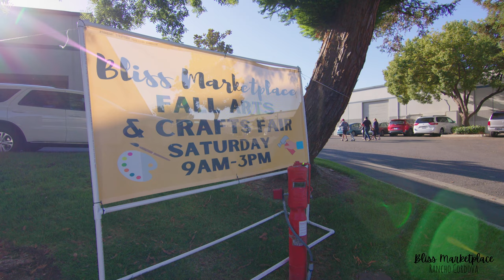Bliss Marketplace | Craft Fair | G12 Videography & Photography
► Video By G12 Videography & Photography
• Here at G12 Videography & Photography we produce high quality 4K video and audio storytelling to our clients. We create promotional business and marketing videos, live events and performances, short documentaries, and any creative video that you have in mind. We currently serve the greater Northern, CA area.